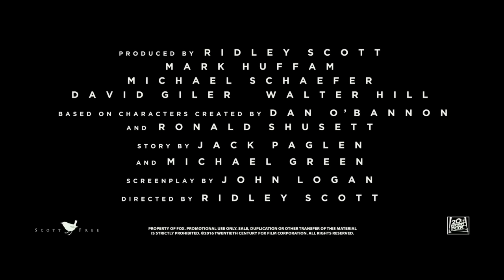'Alien: Covenant' Official Red Band Trailer (2017) | Michael Fassbender, Katherine Waterston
Watch the official red band trailer for the 2017 sci-fi/horror sequel "Alien: Covenant," starring y a dark, menacing world in which the only inhabitant is the synthetic David (Michael Fassbender), a survivor of the doomed Prometheus expedition.
Cast: Michael Fassbender, Katherine Waterston, Noomi Rapace, James Franco, Demián Bichir, Billy Crudup, Danny McBride, Jussie Smollett. Directed by Ridley Scott.

About "Alien: Covenant"
Headed toward a remote planet on the far side of the galaxy, the crew members of the colony ship Covenant discover what they believe to be an uncharted paradise, but it is actually a dark, menacing world in which the only inhabitant is the synthetic David (Michael Fassbender), a survivor of the doomed Prometheus expedition.

"Alien: Covenant" release date: May 19th, 2017